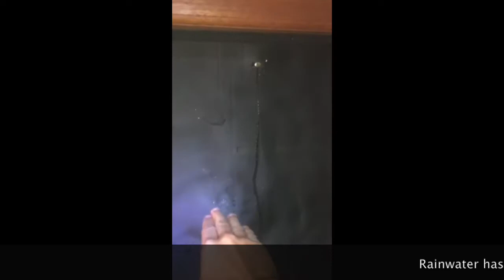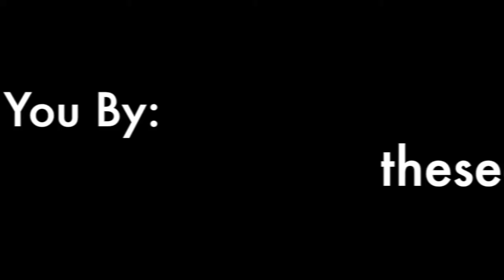Rainwater leaking inside of the Seadog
The Seadog has been leaking rainwater from somewhere along the hull of the ship for years now, but back in September I finally went searching and found the problem. And it was a big problem!